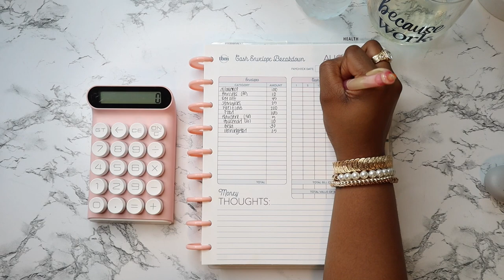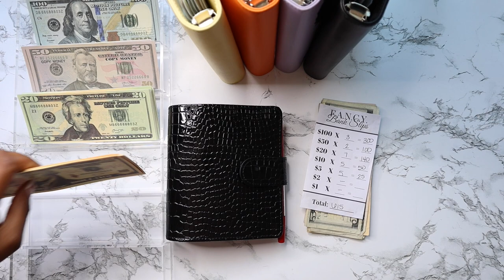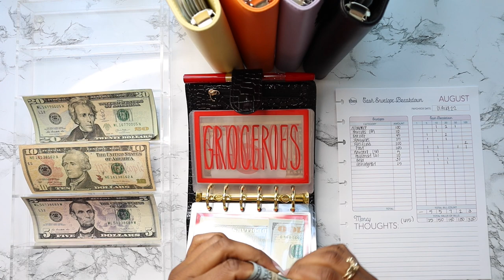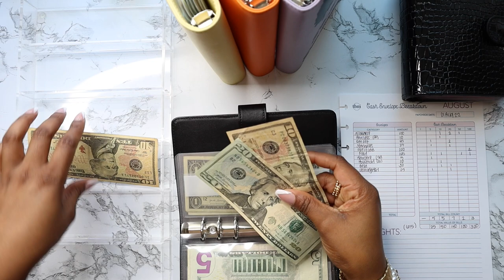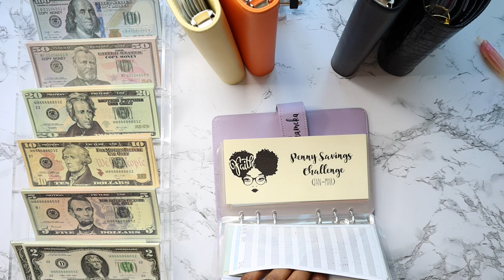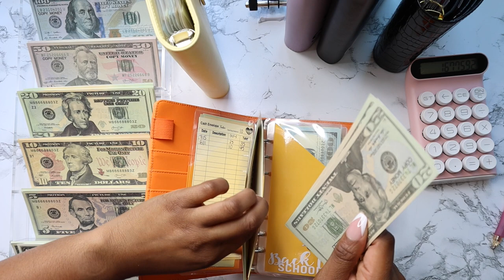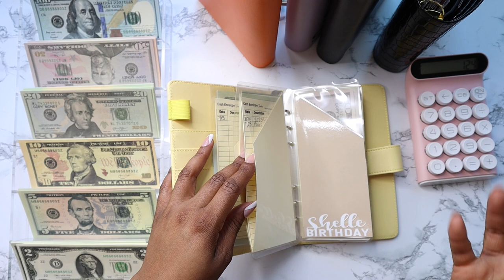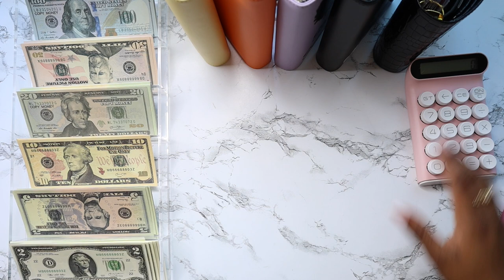August 2022 Cash Envelope Stuffing|Sinking Funds/Paycheck # 1|Pay Raise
Hi my loves!!! Watch in HD!

Custom Cash Envelopes + Binders
Etsy Shop

🌞|ITEMS MENTIONED|🌞

🌞|Amazon Storefront|🌞

 🌞|Fun Facts| 🌞
Name: Chameka with a C!
Age: 30
Zodiac Sign: Leo
Height: Fun size baby!! 5'0
Children: Mashelle and Malachi!